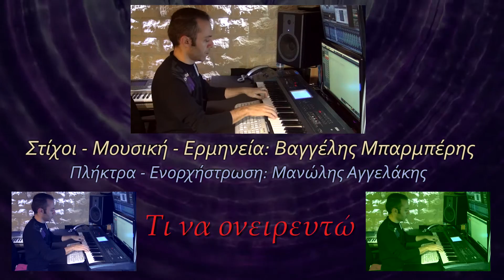Τι να ονειρευτώ - Βαγγέλης Μπαρμπέρης | New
Φωνή: Βαγγέλης Μπαρμπέρης
Στίχοι - Μουσική: Βαγγέλης Μπαρμπέρης
Πρώτη Εκτέλεση: Βαγγέλης Μπαρμπέρης
Πλήκτρα: Μανώλης Αγγελάκης

Για Να Βλέπετε Όλα Τα Νέα Video,
Στον Παρακάτω Σύνδεσμο, Ευχαριστώ. !

Στίχοι:
Και μετά τι να πω, τι να ονειρευτώ
και μετά τι να πω, σε ποια χέρια να ζω, ποια αγάπη να βρω
και μετά τι να πεις, που χωρίσαμε εμείς
η ζωή σκοτεινή, η αυγή μακρινή, η θύμησή σου πληγή.

Κλείνω τα μάτια, πάλι κομμάτια,
για σένα θα ζω
Κλείνω τα χείλη, η απόσταση μίλι,
Κι ας είσαι εδώ

Και μετά τι να πω, σε ποιο κόσμο να ζω
Ο ουρανός μου σβηστός, και μεγάλος καημός, είναι ο χωρισμός
Τώρα έχω χαθεί, έχω παγιδευτεί
Τα δικά σου δεσμά, φυλακή, σκοτεινιά, με κρατάνε σφιχτά.